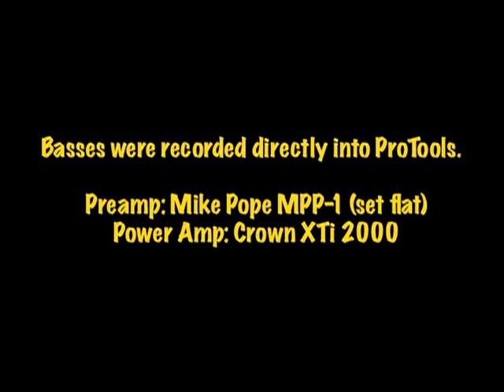LoPHAT Bass Cabinets Demo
LoPHAT AX208/5  2 way 4 ohm  2 8" neodymium drivers and a 5" full rage driver

LoPHAT AX112 3 way 8 ohm 12" neodymium driver 6.5" mid and tweeter

LoPHAT AX212 3 way  4 ohm 2 12" neodymium drivers a 6.5" mid and  tweeter

LoPHAT AX410 2 way 4 10" neodymium driver and tweeter

LoPHAT AX208/5 over our AX118 SUB